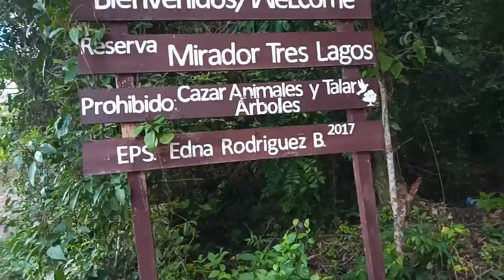El Mirador Tres Lagos Petén Guatemala..Caoba,sitio Arqueológico